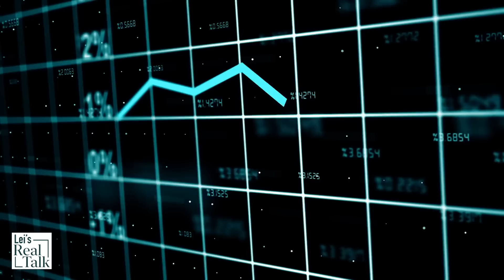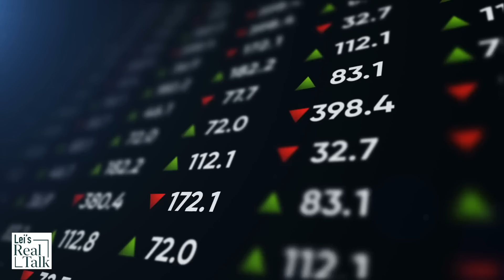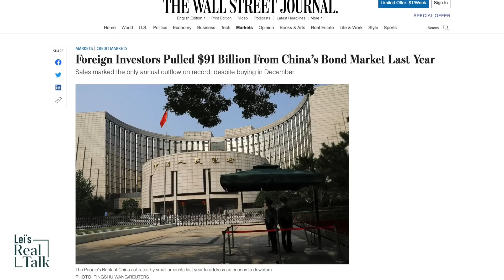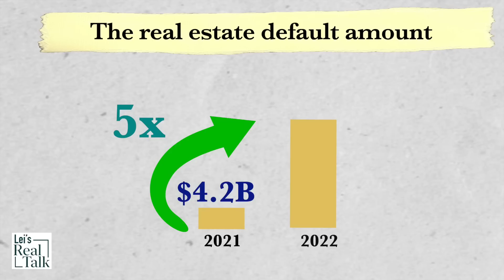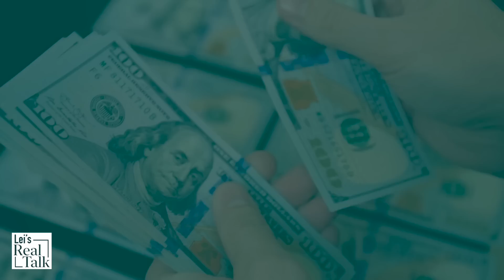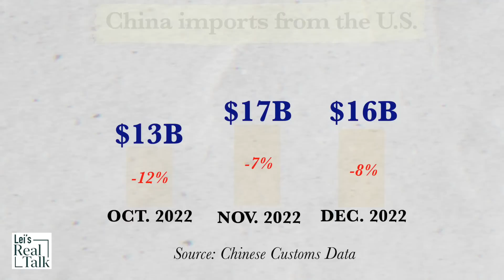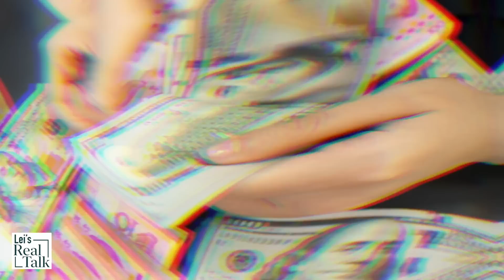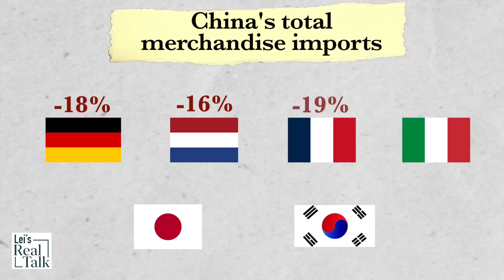Rhetoric or reality? The essence of Sino-US decoupling and trade war explained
China released December 2022 trade data ahead of the United States and claimed that 2022 was a record-breaking year for bilateral trade. However, if we study the Q4 data, things didn't look as promising as China would like to see. Is decoupling China only rhetoric when Sino-US trade in 2022 is record-breaking? Let’s look at the money and goods that crossed the Pacific between China and the United States in 2022 in bilateral trade, stocks and bonds, dollar debt, and Chinese IPOs in the US. I think the trade war may be the most effective way for the United States to restrain China.